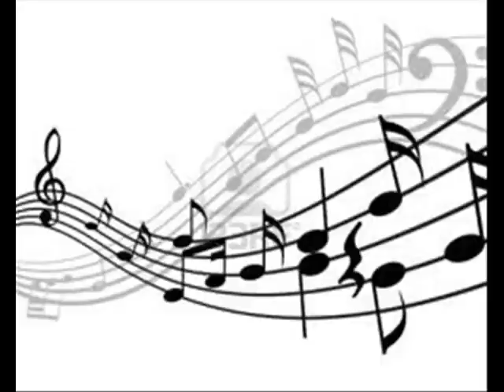(un puño de tierra )(con el capi el rey de lo teclados)